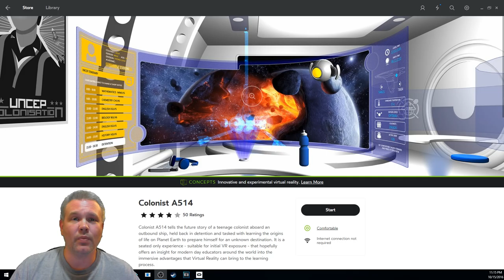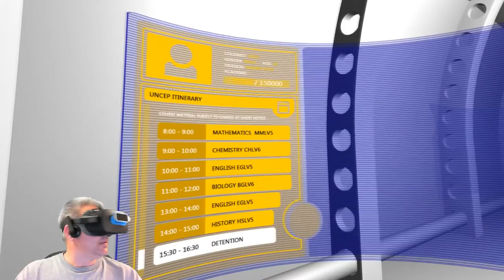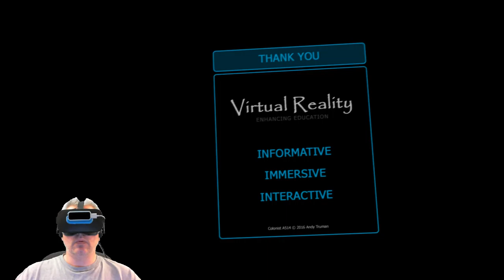Colonist A514 Shows the Potential of VR's Future in Education with the Oculus Rift CV1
While checking out some new content that showed up in Oculus Home I noticed a demo from back in the DK2 days that I enjoyed had been added to the Concepts section. Colonist A514 was one of those rare demos from the old Oculus Share that really got my mind racing as to the potential VR will have in the field of education. After taking another look at it this time in the CV1, I found that the demo is still really awesome and once again made me stop and think of just how cool the education my kids will receive is going to be with VR added to the mix. If you haven't given this one a look I would recommend it if for nothing else but to see this potential.

If you liked my content please consider donating to the channel if for nothing else but to buy me a beer [;]-)

GameHard 4.0

UKRifter

ImmersiveGamer83

RealityCheckVR